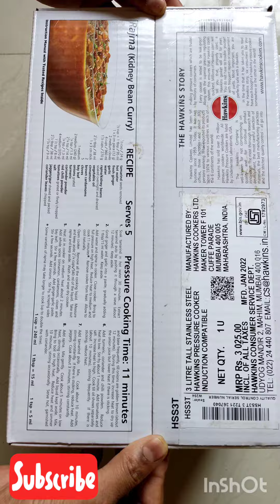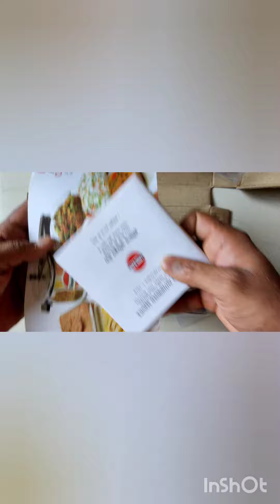Hawkins stainless Steel Pressure cooker# 3 liter induction cooker#unboxing